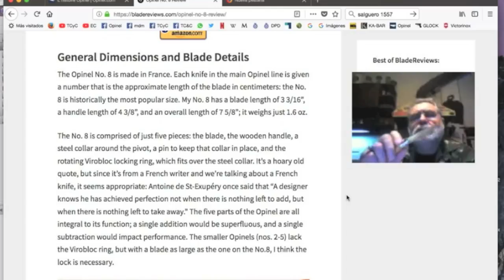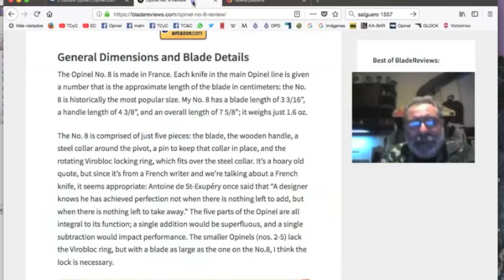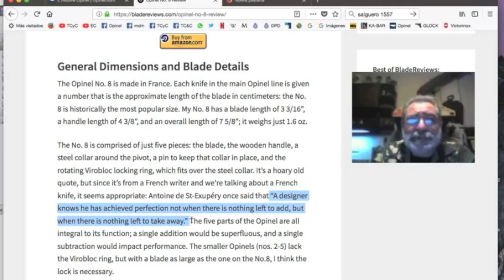La perfección según EL PRINCIPITO / Naranja #200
Un alto en el camino para reflexionar sobre qué significa escribir bien. No te pierdas esta nueva Naranja del TCyC, y muchas gracias por likearla y compartirla!